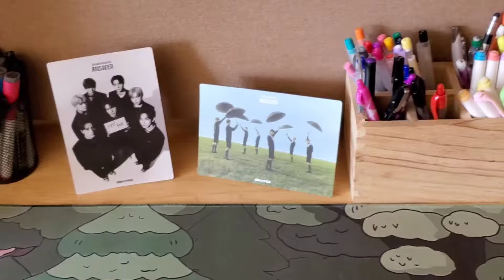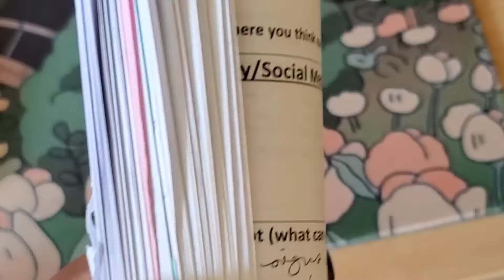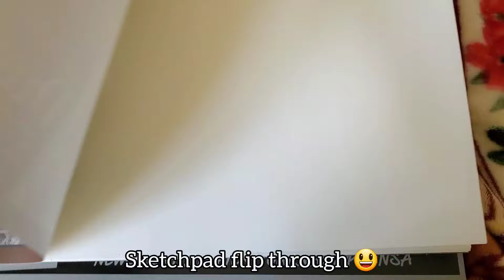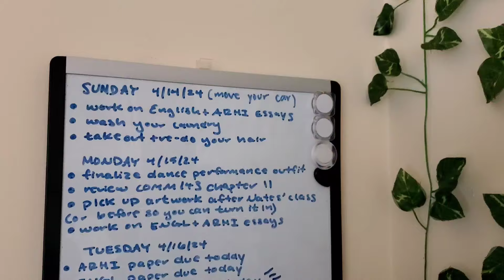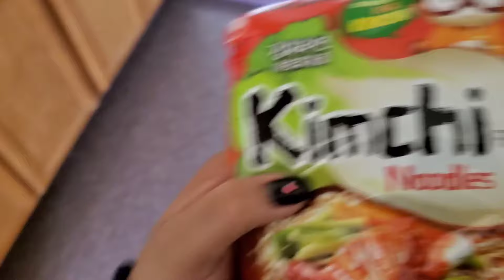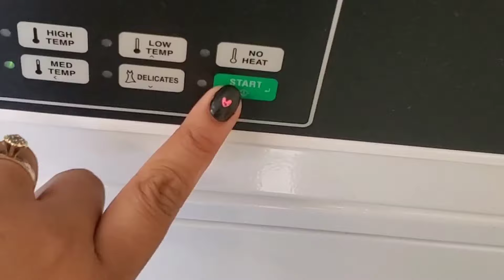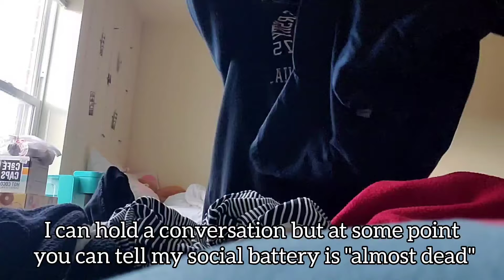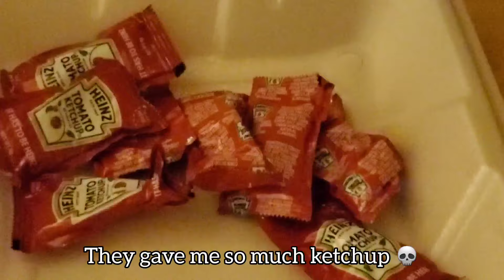COLLEGE VLOG 🌱: Clean My Dorm with Me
When I was moving into college I had planned to upload college vlogs and updates on my YouTube channel.  I've definitely been slacking off and now there's only 3 weeks left in my freshman year.  I hope to make better videos in the future.  This video is simply a chill day of tidying up my messy side of the dorm room.  If you're also in college, I hope you're studying is going well and good luck on your future final exams ☆☆
ps: I don't know why it sounds like I'm breathing so hard in this video, but trust, I am fine

I think I missed a song or two so I'll go back and check later :)